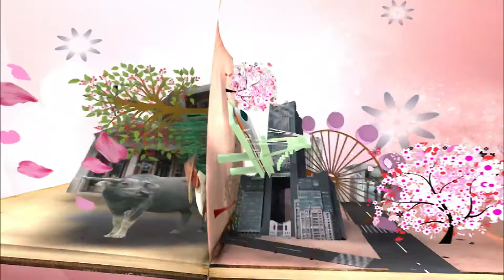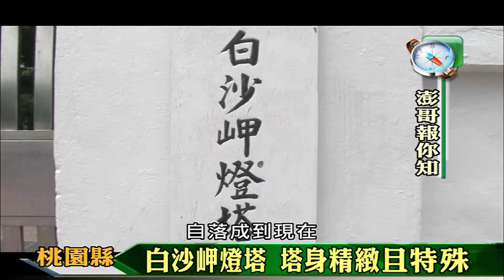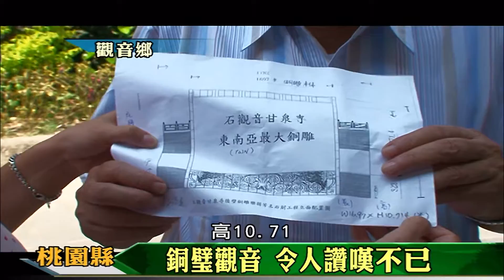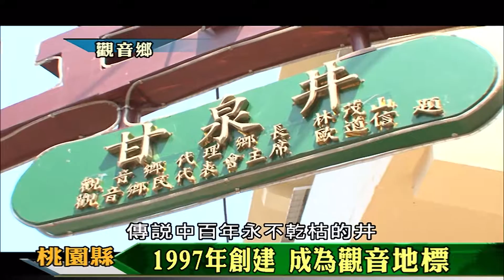【台灣經典綜藝】筆記台灣 第43集_(2010年)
《筆記台灣》節目內容主要是介紹台灣各地的風俗民情，澎恰恰、許效舜、柯以柔攜手主持，帶領觀眾探索台灣之美、挖掘豐富且具有深度的文化，把台灣富有生命活力的一面帶給大家，讓觀眾有機會深入了解別具意義的歷史文化。

失傳已久的武林密技「葵花寶典」、「輕功水上飄」即將重現江湖？除了武林密技之外，還有個神奇的魔法，能將植物變動物！一口觀音佛祖顯靈的百年古井，井水中隱藏著神奇力量，要取水可得先擲筊經神明允許才行。

【主持人】澎恰恰、許效舜、柯以柔